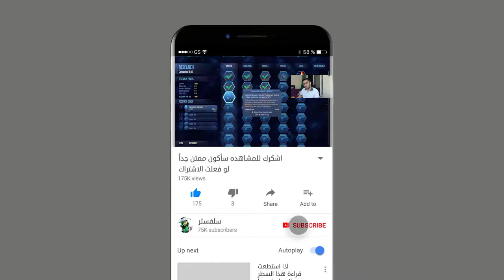المريخ وصول للناجين من الارض للمريخ🌍 Surviving Mars #3